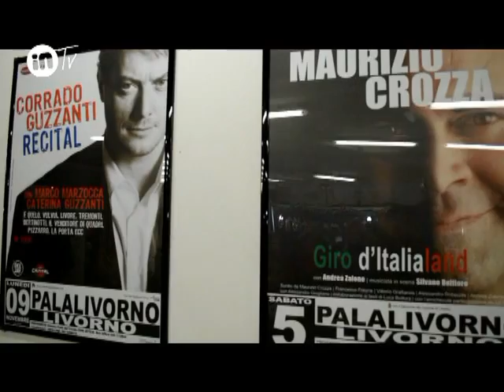Pala Modigliani nov 2013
contiene immagini dello spettacolo on ice
"la Bella e la bestia"